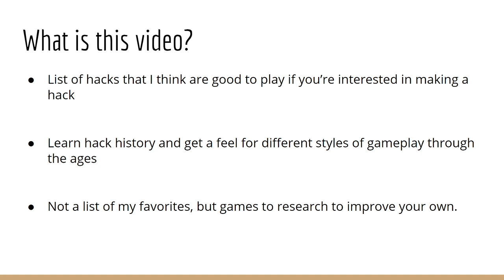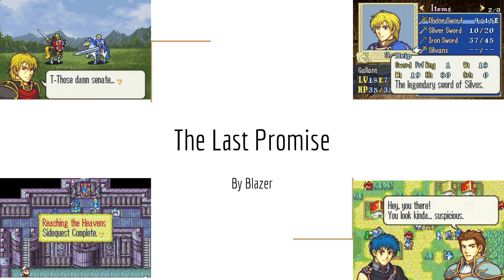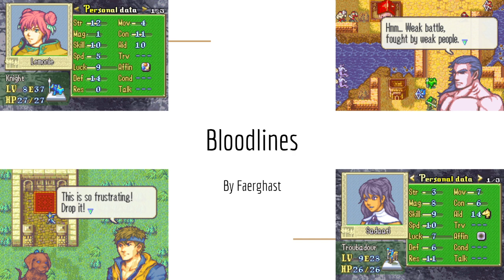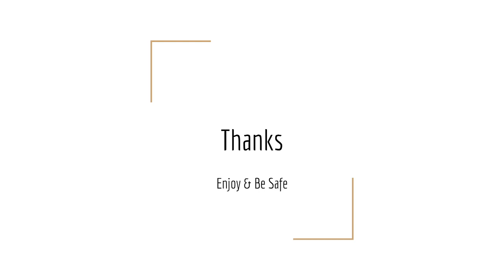Hacks to Play if You're Making a Hack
Listing out my Top 6 recs for hacks you should play for research as you're building your hack. These hacks all offer distinct viewpoints and will give you a good understanding of the elements needed to craft a good hack across a number of dimensions.